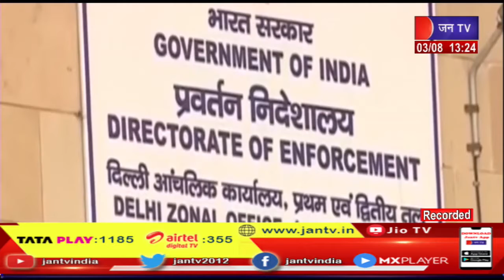Live- सुशासन, पारदर्शी, भ्रष्टाचार मुक्त Uttarakhand Program, CM पुष्कर सिंह धामी कार्यक्रम मे मौजूद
News Credit-GS